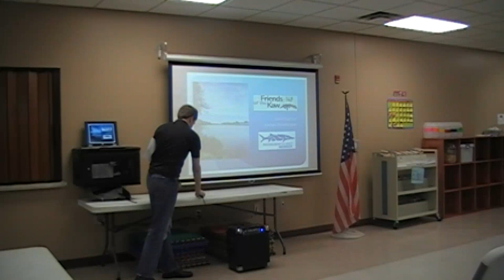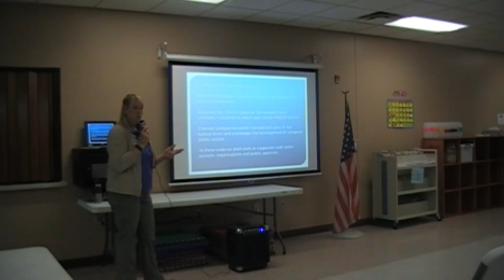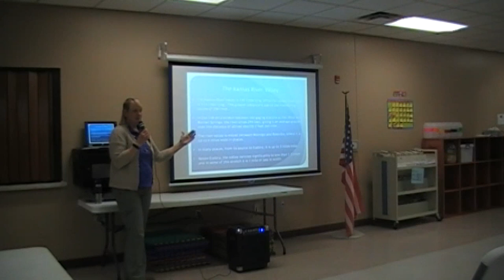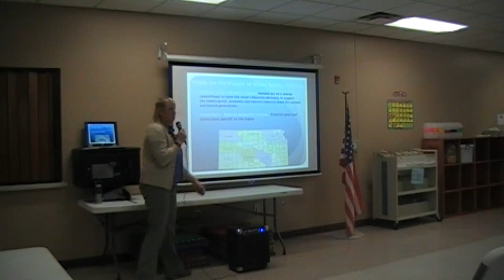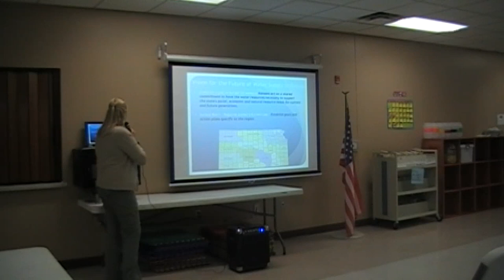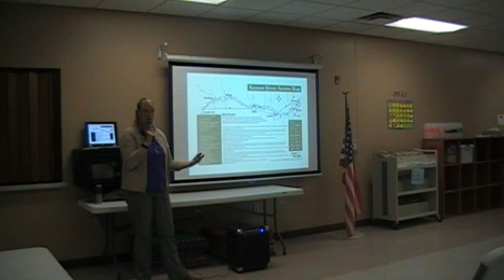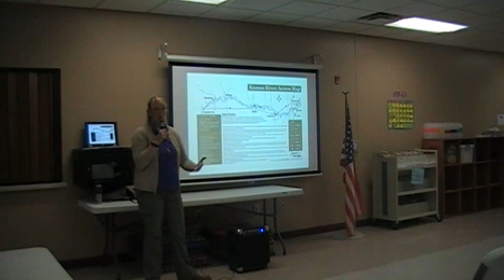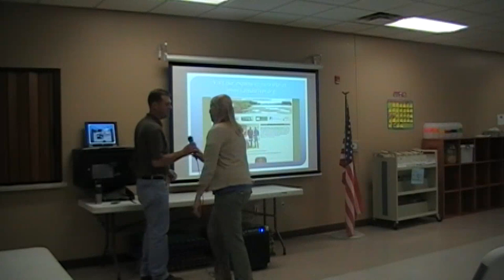Kansas Riverkeeper Presentation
Dawn Buehler, the Kansas Riverkeeper, gave a presentation on the Kansas River to the membership of the Eudora Area Historical Society in May of 2017. Dawn Buehler works with a group called Friends of the Kaw.  Friends of the Kaw is responsible for preserving and maintaining the large and important Kansas River. At this program, Dawn Buehler discussed the important work performed  by Friends of the Kaw. Dawn Buehler also discussed the history and the impact of the Kansas River in the Eudora Area.

You can learn more about Friends of the Kaw on their